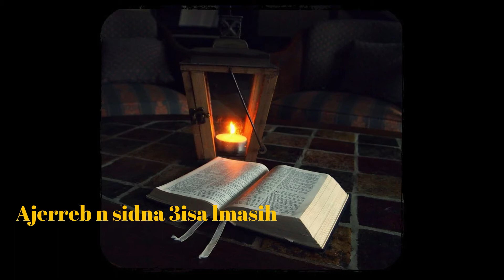Ajerreb n 3isa lmasih bible audio version kabyle . La tentation de jésus .